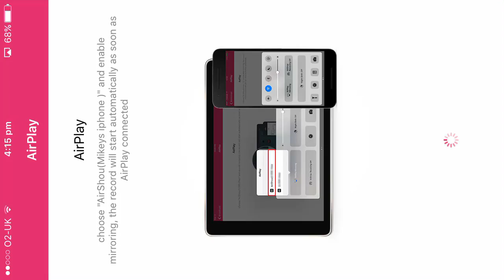Toca life stable | The big race?!? #6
Hi guys and PRINCESS AND OLIVIA won yayayay I'm so happy for them oh happy days hahahah yayyay I hope you enjoy this videob